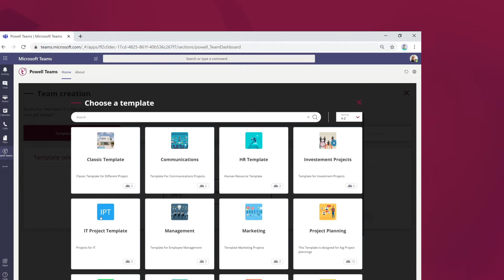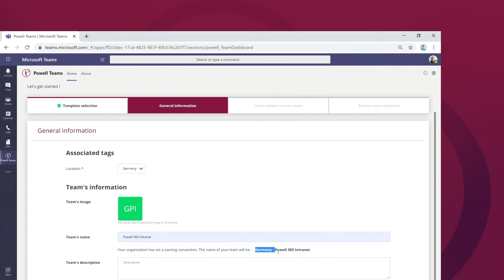Entdecken Sie Powell Teams (Ep. 3): Fördern Sie die Einführung von Microsoft Teams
Entdecken Sie Powell Teams mit Hilfe von Thomas, dem Pre-Sales Manager DACH bei Powell Software! Diese dreiteilige Videoreihe stellt Powell Teams vor, die Adoptions- und Governance-Lösung für Microsoft Teams.

In diesem Video (Episode 3) demonstriert Thomas die runde Benutzererfahrung mit Powell Teams beim Erstellen, Zusammenarbeiten und Kommunizieren in einem neuen Team. In diesem Use Case zeigt er Schritt für Schritt, wie wichtig die Governance von Microsoft Teams ist, nicht nur für das IT-Team, sondern für alle Mitarbeiter.